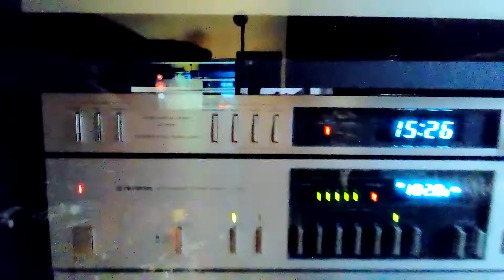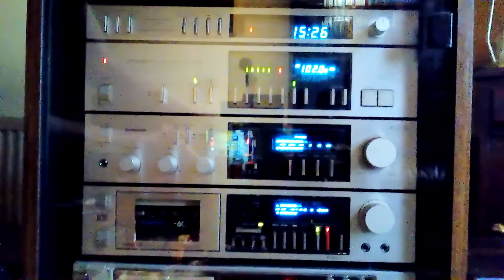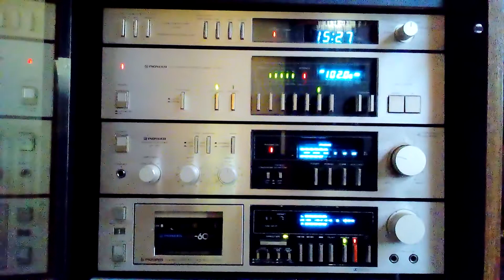Pioneer Hifi plays The Jam.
Pioneer Sa720. Pl 720 Ct 720 Tx 720 l Dt 510.